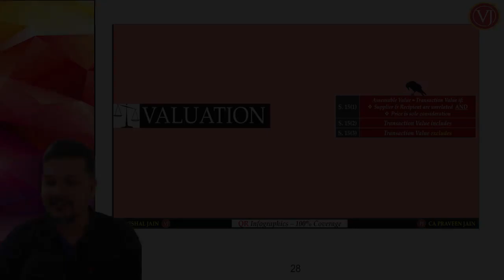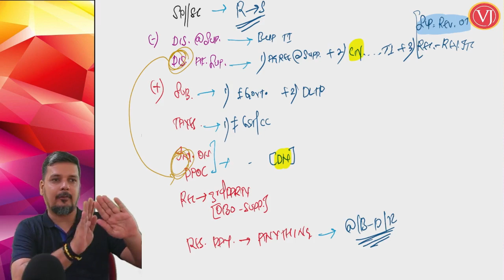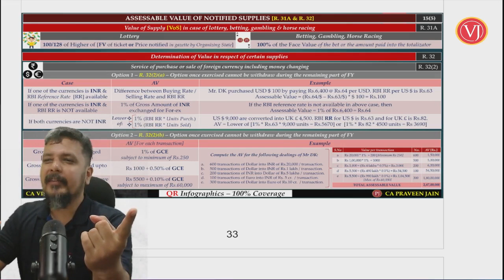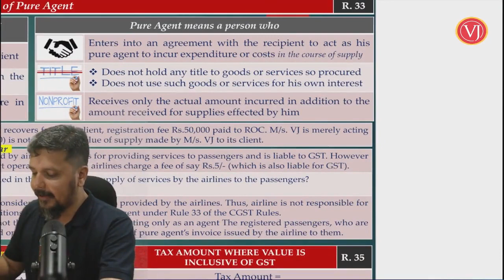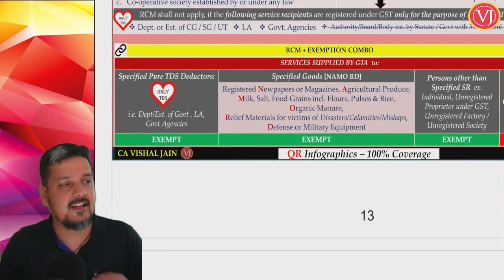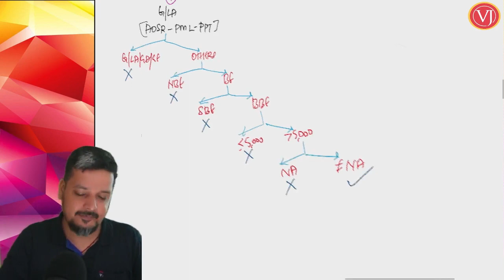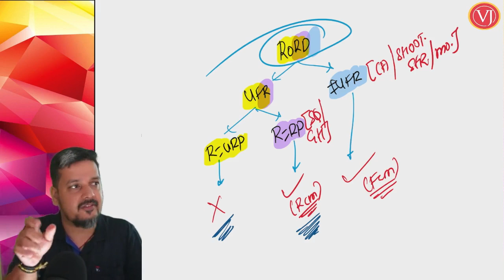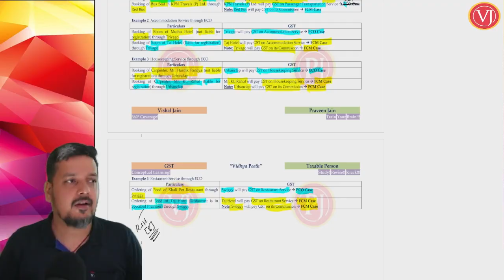CA FINAL - GST & CUSTOMS - SPEED - EXAM DAY REVISION - PART 2 - CA VJ